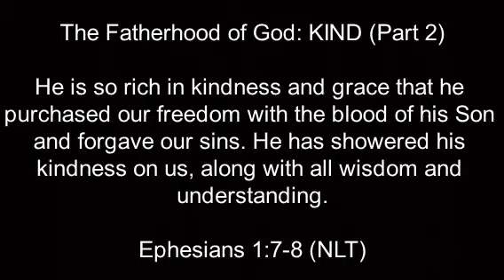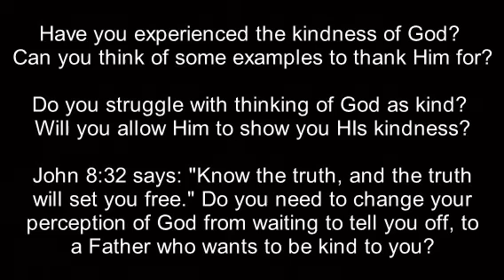Bite Size Bible 43: The Fatherhood of God (14)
The Fatherhood of God: God is Kind (Part 2)
Kindness is a very underated quality, but potentially one of the most powerful when we truly experience it.